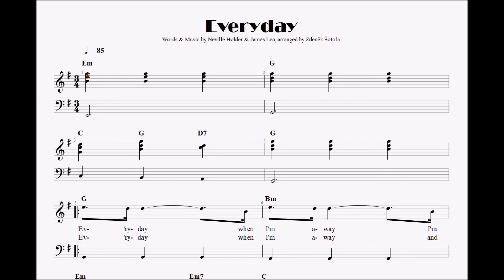Slade: Every Day Arranged For Piano Solo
Easy piano solo. Chords and complete lyrics are included.

"Everyday" is a song by the British rock band Slade, released in 1974 as the second single from the band's fourth studio album Old New Borrowed and Blue. It was written by lead vocalist Noddy Holder, bassist Jim Lea and his wife Louise Lea (uncredited), and produced by Chas Chandler. It reached No. 3 in the UK, spending seven weeks on the chart. The single was certified UK Silver by BPI in April 1974, only three days after its release.